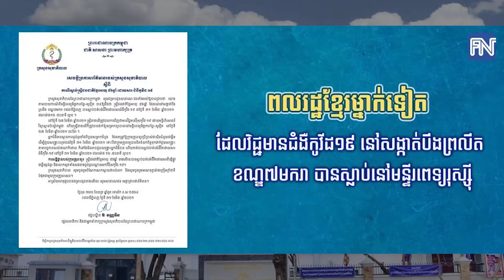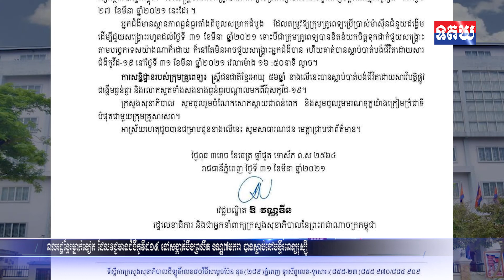ពលរដ្ឋខ្មែរម្នាក់ទៀត ដែលវិជ្ជមានជំងឺកូវីដ១៩ នៅសង្កាត់បឹងព្រលឹត ខណ្ឌ៧មករា បានស្លាប់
ពលរដ្ឋខ្មែរម្នាក់ទៀត ដែលវិជ្ជមានជំងឺកូវីដ១៩ នៅសង្កាត់បឹងព្រលឹត ខណ្ឌ៧មករា បានស្លាប់នៅមន្ទីរពេទ្យរុស្ស៉ី